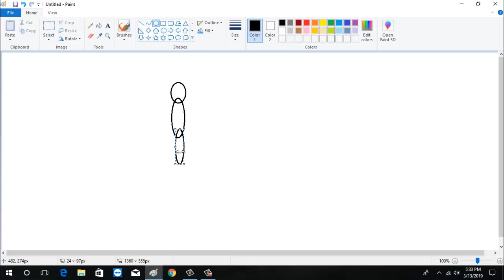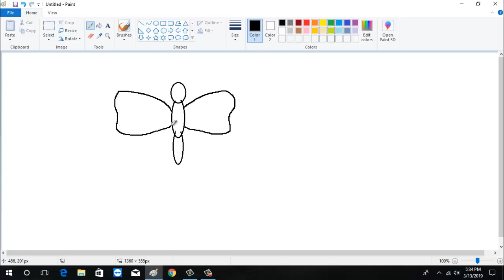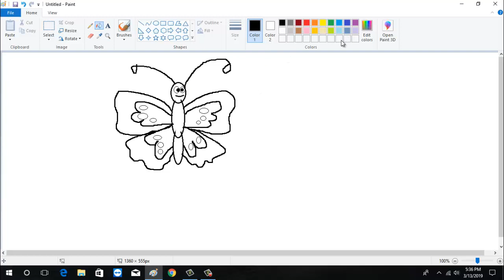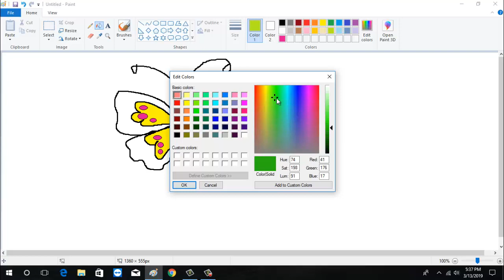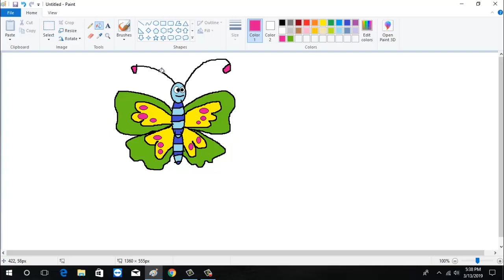How to draw a buterfly in computer